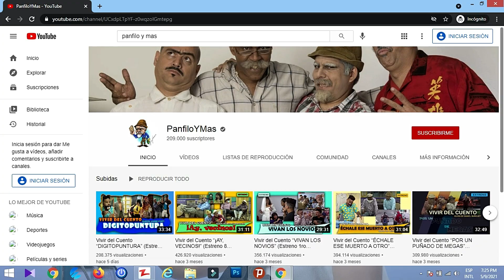20 Cosas que Debes Saber del Programa VIVIR DEL CUENTO.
El programa humorístico cubano Vivir del cuento es uno de los más populares de la Televisión Cubana, por eso en este Video te voy a mostrar 20 cosas que debes saber de este Show cubano.
Te invito a Suscrìbirte en el canal y activar las notificaciones para nuevos videos